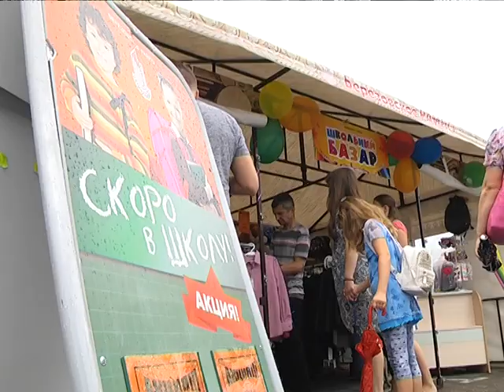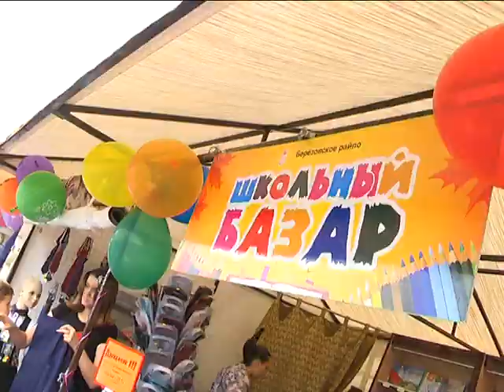2018-08-28 г. Брест. Областная школьная ярмарка-распродажа в г. Кобрине. Новости на Буг-ТВ.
Большая областная ярмарка товаров школьного ассортимента прошла впервые в Кобрине. Участие в открытии знакового мероприятия принял Председатель Совета Республики Национального Собрания Республики Беларусь Михаил Мясникович. Поддержали идею как общественные организации и объединения, например, профсоюзы, так и крупные торговые предприятия. Один из активных участников областной ярмарки-распродажи – Брестский облпотребсоюз. В ассортиментном перечне – десятки наименований, и что самое главное – все по доступным ценам. Анастасия Ноздрин – Плотницкая оценила масштаб торговых площадок.